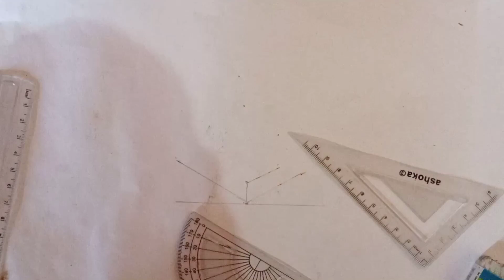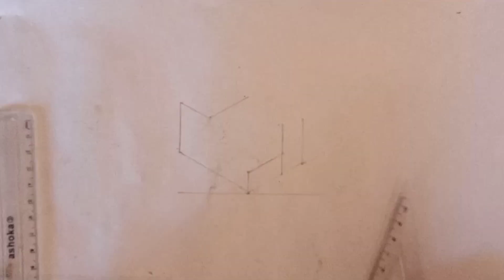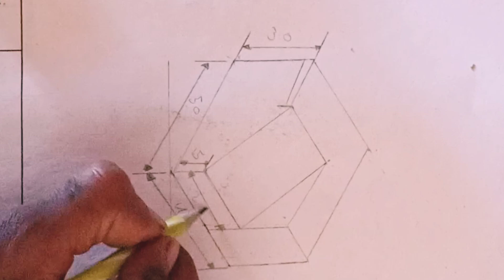engineering drawing|| isometric drawing